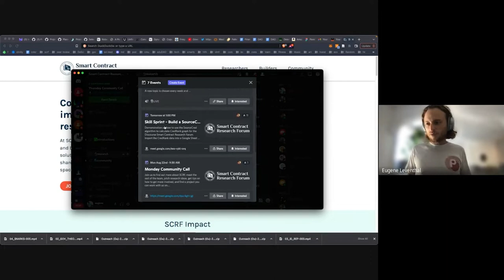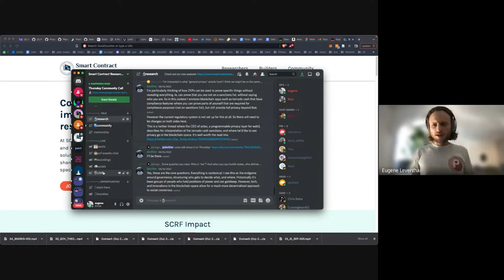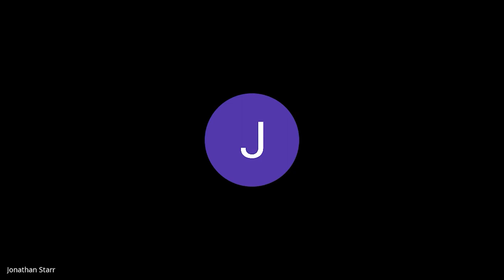SCRF Community Call - August 18, 2022 - SCRF Mission and Vision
Watch the Smart Contract Research Forum (SCRF) Community Call from August 18, 2022. This week's community call featured a chat about SCRF's mission, vision, and future state.

Originally broadcast live via Google Meet on August 18, 2022.